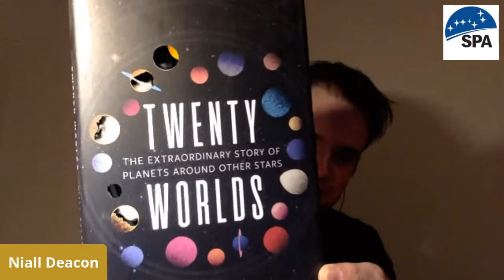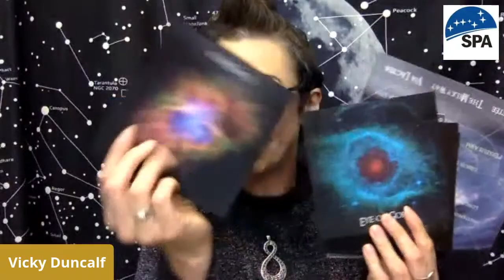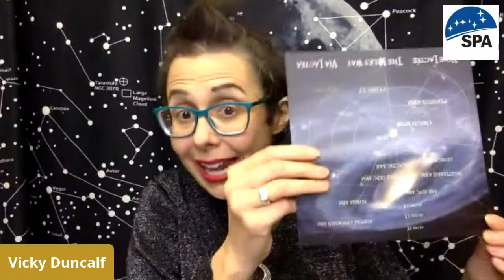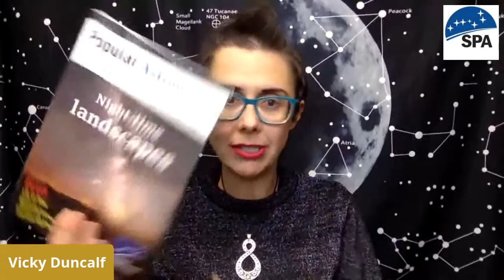Pop Astro Live: the lockdown sessions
It's Pop Astro Live with Vicky Duncalf. Guests are:

Niall Deacon, author of Twenty Worlds, The Extraordinary Story of Planets Around Other Stars,

Owen Gwynn, Chair of Mid Cheshire Astro

Luke Tyas of Durham University, instrument scientist, who gets to drive some of the world's largest telescopes in the search for dark energy.

Plus we have Plug the Mug, a giant robotic telescope live in the studio, and the long-awaited return of Crater or Potato.